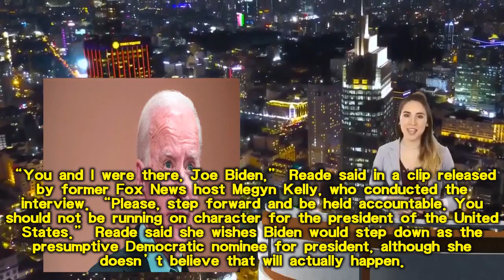Gradually openning secret: Joe Biden Accuser Tara Reade Speaks Out In First On Air Interview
Joe Biden Accuser Tara Reade Speaks Out In First On Air Interview